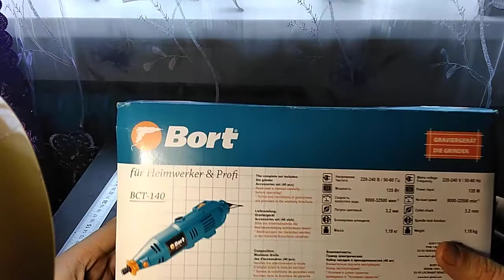Дремель-гравер BORT BCT-140